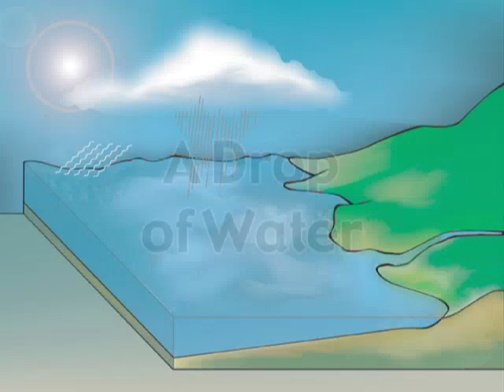The Water Cycle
A video clip from "The Water Cycle," a 14-minute Earth science educational video for grades 3-5.  Produced by Visual Learning Company,